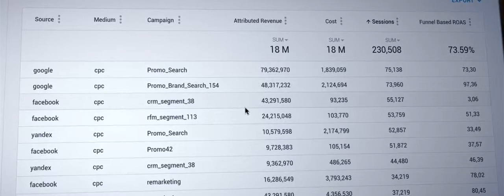OWOX BI Smart Data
You want quick answers to your questions, but you don’t have time to study Google Analytics and other analytics tools. Ask your questions in Smart Data and get immediate answers.

Smart Data algorithm automatically creates a data model describing objects, their properties, and interconnections. Thanks to this, you get answers to thousands of questions about your buyers, goods, purchases and ad campaigns.

Need XYZ-files about best practices and insights from the world of analytics, digital marketing and Ecommerce?